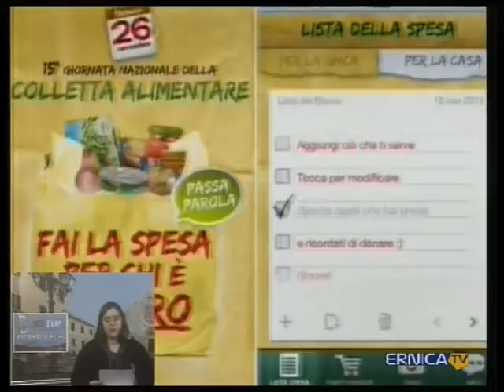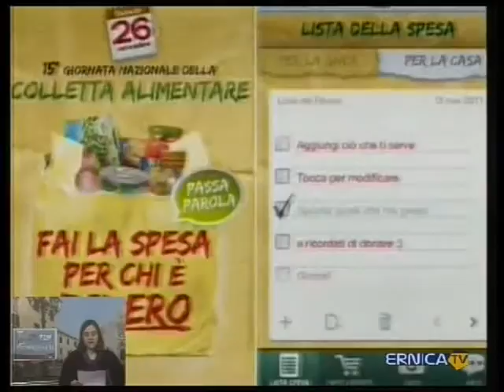Ernica TV_2011-11-25 (3)